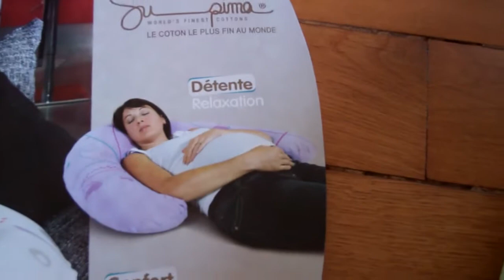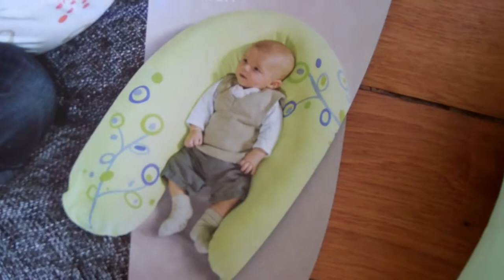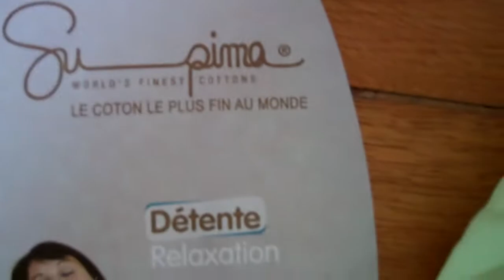ConsoBaby.com - Mon avis sur le coussin de maternité Babymoov Supima